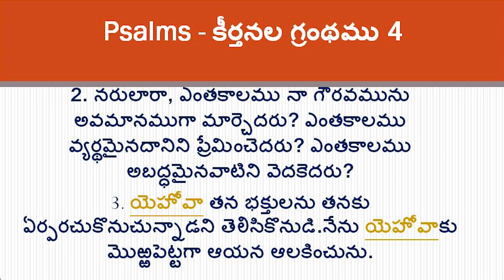DAILY PROMISE// 02 // 04 //2022 // Sister Maryratnam garu || YEHOVAH AGNI MINISTRIES || KHAMMAM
HDFC BANK .
KHAMMAM, GANDI NAGAR BRANCH.
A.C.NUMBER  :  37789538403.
IFSC CODE  :  SBIN0018898
SWIFT CODE :  SBININBB134
  KHAMMAM.